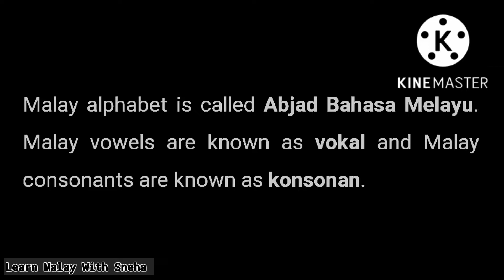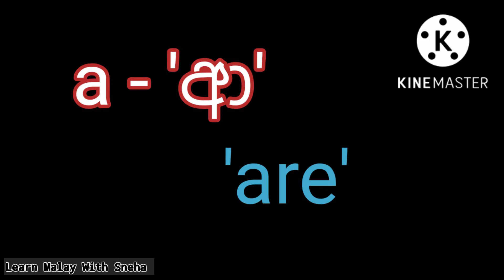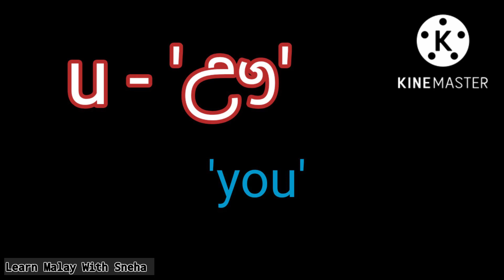(Learn Malay).16.Alphabet/ part 2 ( vowels - ස්වර අක්ෂර) 23 September 2022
It is usually said that there are six vowels in Standard Malay..a.e.e,i,o,u.